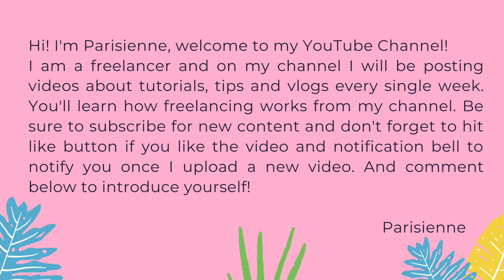My YouTube Trailer 2020 | Freelancer Parisienne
I am a freelancer and on my channel, I will be posting videos about tutorials, tips, and vlogs. You'll learn how freelancing works from my channel. Be sure to subscribe for new content and don't forget to hit like button if you like the video and notification bell to notify you once I upload a new video.